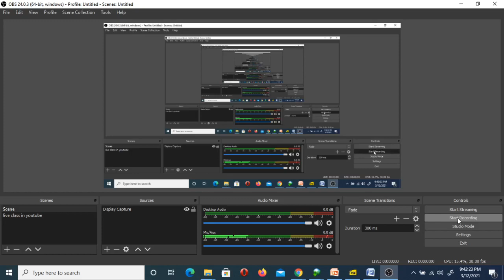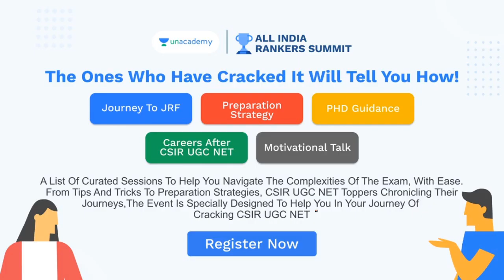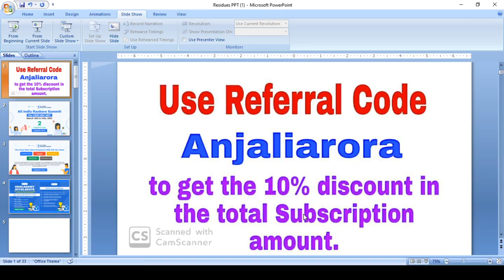Two Important Updates For CSIR NET Exam Preparation | Rankers Summit | Unacademy Accelerate